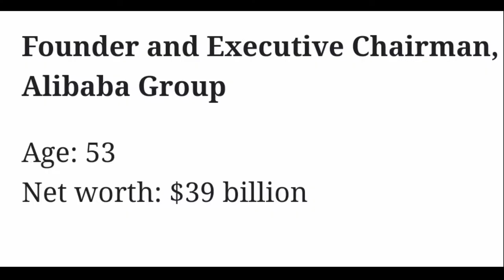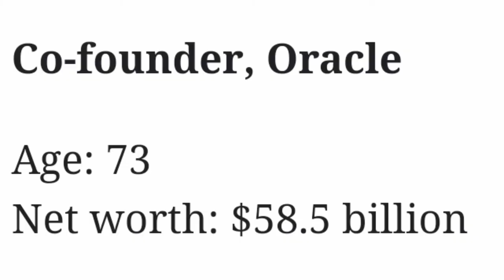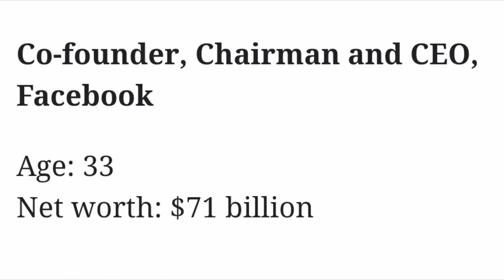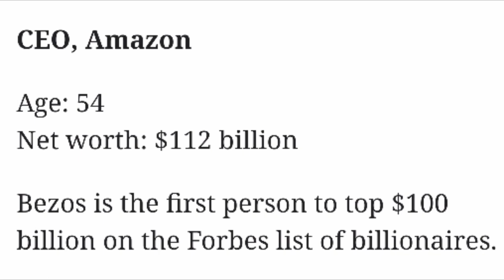🌷🌷Top 20 Richest People in the World🌍🌍by Forbes' Report 2018||Top 20 Billionaires in the World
This video is about top 20 richest people in the world reported by Forbes' 2 may 2018. Top 20 Billionaires in the world. Bill Gates was ranked 1 in the billionaire list since lons time. Now Amazon CEO Jeff Bezos is now the Ranked 1 in this list. In this list Mukesh Ambani from India is the only billionaire. Clearly USA is dominating in this list. There are two billionaire from chaina and Jack Ma ,CEO of Alibaba group is one of them. Waren Buffett ranked no 3 in this list.Top 10 richest people in the world. Amencio Ortega CEO of zara group, Mark Zuckerberg CEO of facebook,charles koch, David koch, Larry Ellison, Larry Page, Bernard Arnault are in this list.